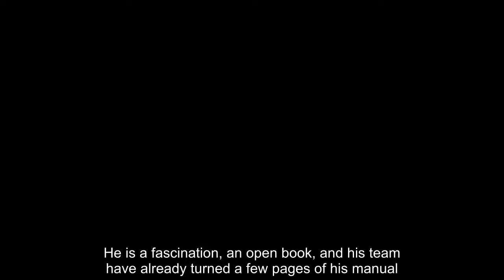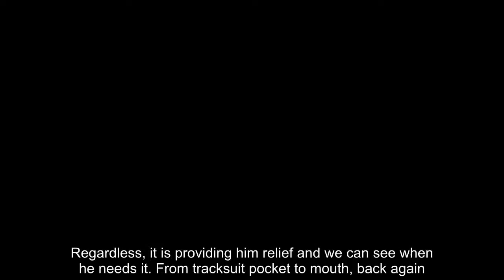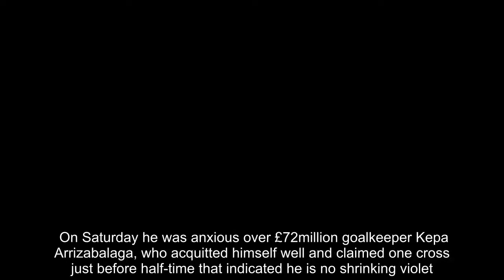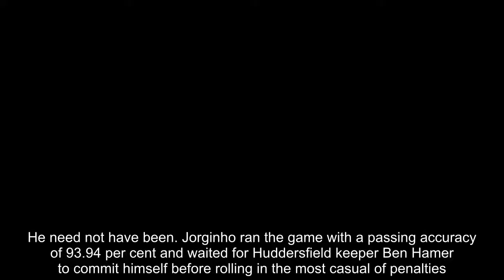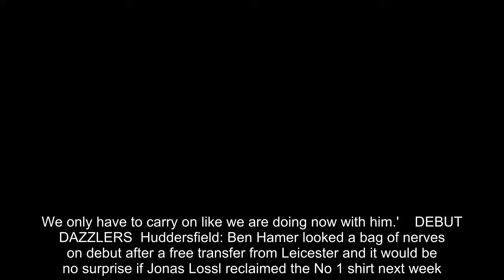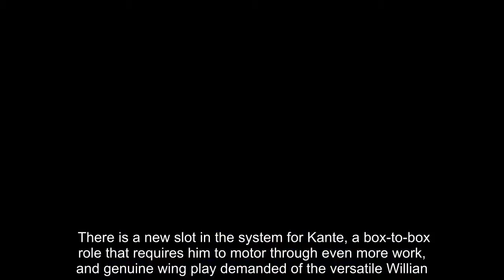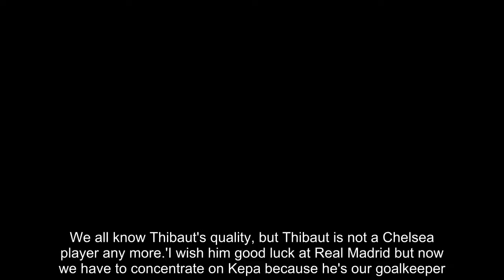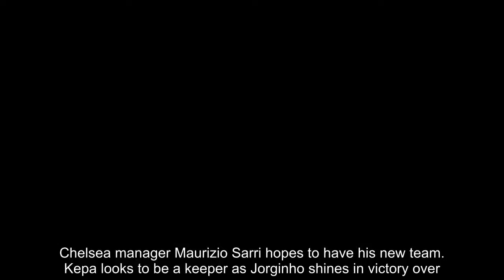Breaking News - Sarri's smoking hot start to Premier League life sees Chelsea blaze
Hypnotically transparent, Maurizio Sarri. Just watch him on the touchline: jigging, spinning, gesticulating. He is a fascination, an open book, and his team have already turned a few pages of his manual.Yet what can be gleaned most from Sarri on this debut are not the agitated instructions he barks or the chunters to Gianfranco Zola on the bench behind. No, it is how much sucking he does.For 35 minutes in West Yorkshire, the Italian fretted. Huddersfield were not great but they carried some threat and it got to the Chelsea manager. The 59-year-old reached for the trusty fag packet. It was not there. There was a substitute instead. Not ideal but a substitute all the same.  It looked like the butt of a cigarette, but nobody is quite sure and Sarri remained tight-lipped when asked. Regardless, it is providing him relief and we can see when he needs it. From tracksuit pocket to mouth, back again. Repeat to fade.In one sense Sarri is no different from Pep Guardiola, Jose Mourinho or Jurgen Klopp — it is blindingly obvious what they are thinking. Sarri reached less frequently for his butts once N'Golo Kante scored and Jorginho netted a penalty. By the time Pedro added a third, owing much to the genius of Eden Hazard, Sarri barely fidgeted for them at all.Like his friend Guardiola, who scratches his head on the touchline when he is feeling the strain, we will always know how Sarri is feeling. On Saturday he was anxious over £72million goalkeeper Kepa Arrizabalaga, who acquitted himself well and claimed one cross just before half-time that indicated he is no shrinking violet.    RELATED ARTICLES  Previous   1   Next   'I've come here to play more than four Champions League...  Chelsea manager Maurizio Sarri hopes to have his new team...  Kepa looks to be a keeper as Jorginho shines in victory over...  Huddersfield 0-3 Chelsea: Blues sweep Terriers aside as they...  Share this article   Share   64 shares  He was nervous to see whether Chelsea would gain a foothold. He need not have been. Jorginho ran the game with a passing accuracy of 93.94 per cent and waited for Huddersfield keeper Ben Hamer to commit himself before rolling in the most casual of penalties.Just as importantly, David Luiz marshaled the defence as the Blues switched from the back three system favoured by former manager Antonio Conte to a more conventional four.Luiz had not played in the Premier League since February. Conte did not fancy him but Sarri has new ideas.'I disagree that he can only play as one of three central defenders,' Sarri said. 'If you are a good defender you can play in a defensive line of three and you can also play in a four.'David has a big future here. He will be very useful for us but not just on the pitch. He is also important in the dressing room.'I don't know about what happened in the past but now he has a good chance. We only have to carry on like we are doing now with him.'    DEBUT DAZZLERS  Huddersfield: Ben Hamer looked a bag of nerves on debut after a free